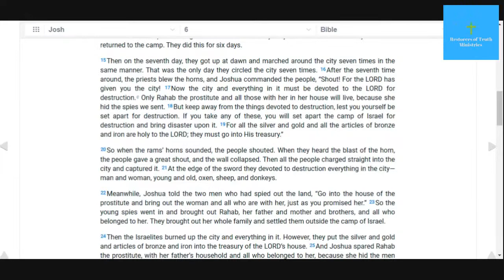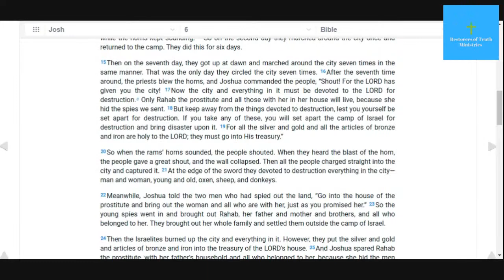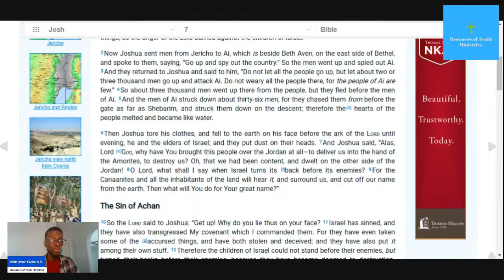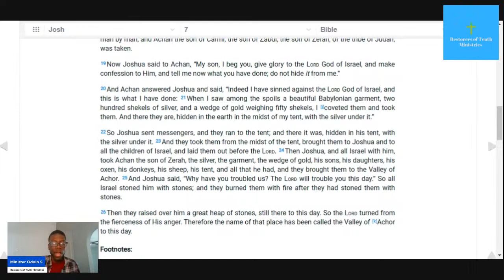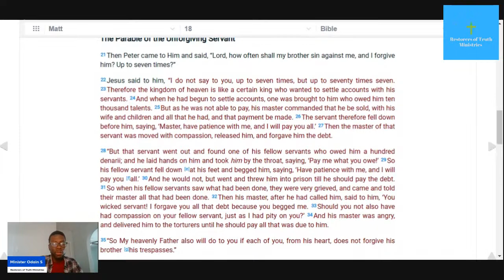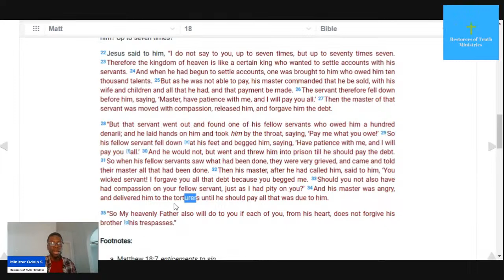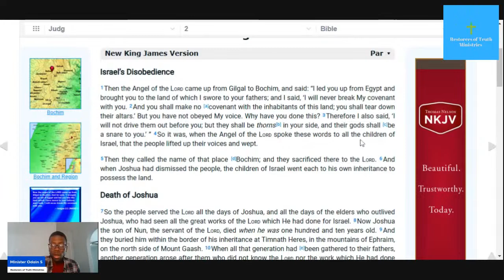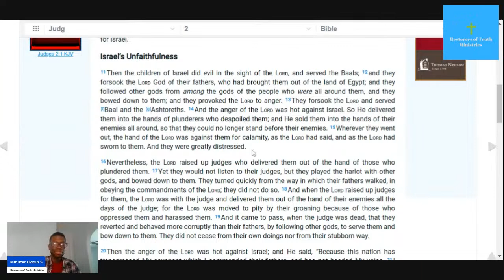Are your blessings being blocked? Here's why (Put away the accursed thing)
In this teaching, it will be discussed about possible reasons as to why, you as a believer, may be experiencing setbacks. You have been praying but yet no victory.  By using Old Testament examples, we will begin to see possible causes that may delay or even prevent us believers from experiencing breakthrough in our lives.

For anyone who has been wondering/asking how they can sow/donate into this ministry. If you feel led and would like to support the ministry you can do so via the following methods:

Chime: $restorersoftruth

And may God bless you for your support 🙏🏾